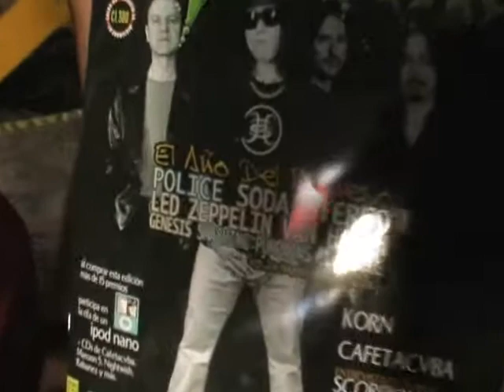En Otro Prisma los Pachos(Bloopers)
Priemra parte de los errores frecuentes del porgrama En Otro Prisma.